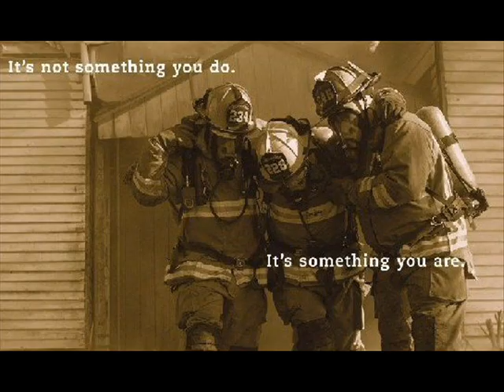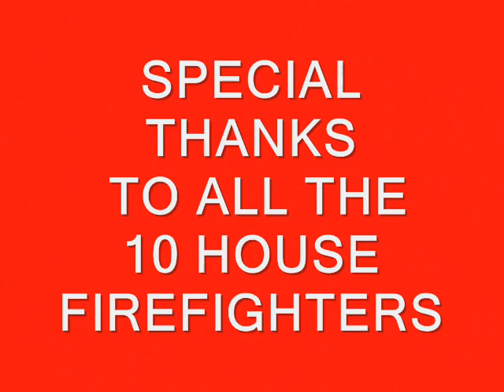CALCUTTA FIRE DEPT. STATION 10 OUR MADNESS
FIRE DEPARTMENT LIFE